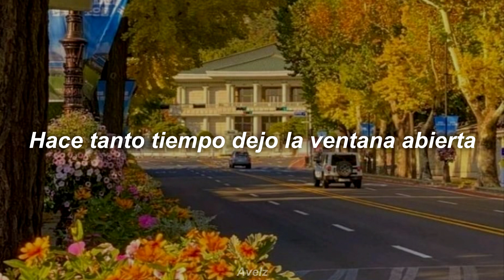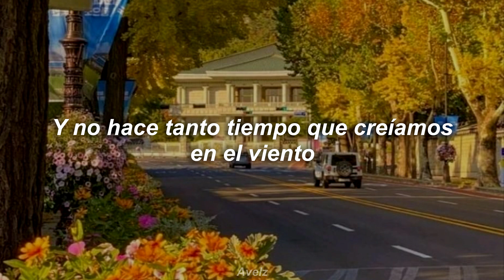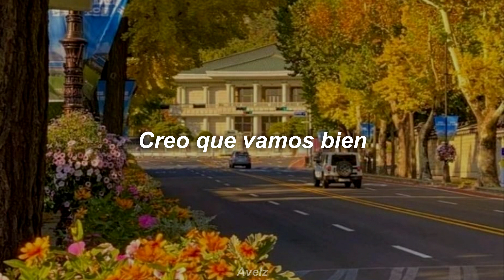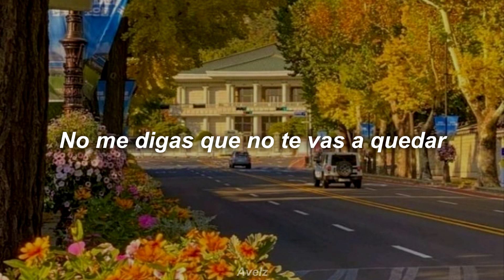Los Ollies - No Me Digas Que ​no Te Vas a Quedar (Sub. Español)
Los Ollies channel: @losollies

Lyrics:
Hace tanto tiempo que te escribo en mi cuaderno
Hace tanto tiempo que todo lo siento lento
Hace tanto tiempo que me duele la cabeza
Hace tanto tiempo dejo la ventana abierta
No hace tanto tiempo que estábamos adentro
De mi habitación mientras sonaba La Otra Cara
Y no hace tanto tiempo que creíamos en el viento
No hace tanto tiempo que te veo en el silencio
Ah, no me digas que no te vas a quedar
Más tiempo intentando, sonrisas sin palabras
Creo que vamos bien
Mirando el pasado, ignoro las llamadas
Hoy te quiero ver